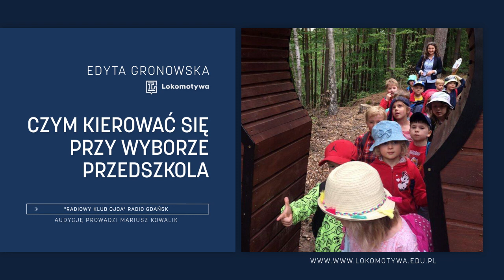Czym kierować się przy wyborze przedszkola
Radiowy Klub Ojca Radia Gdańsk. Mariusz Kowalik rozmawia z Edytą Gronowską, dyrektorką przedszkola Lokomotywa w Gdyni i w Sopocie o tym jak wybrać najlepsze przedszkole dla swojego dziecka.